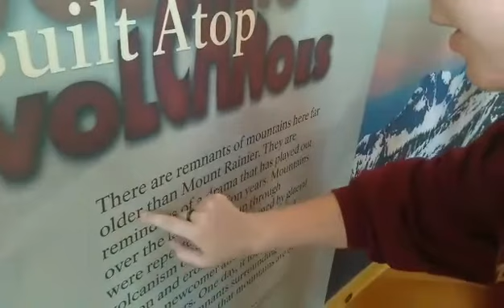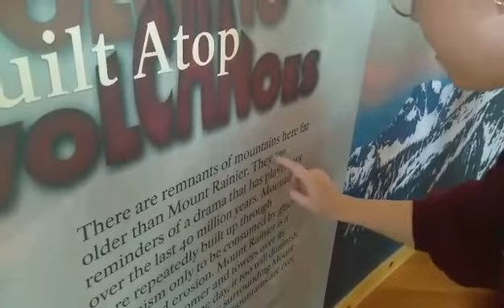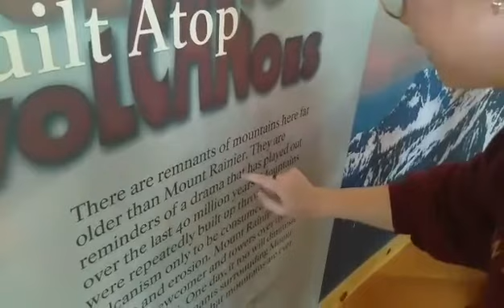Geier Family Vacation 2022 - Day 4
We stayed around the Mount Rainier area today to do a few hikes in the mountains.